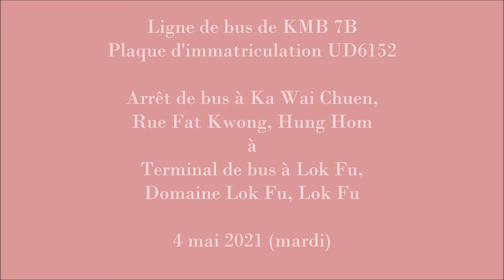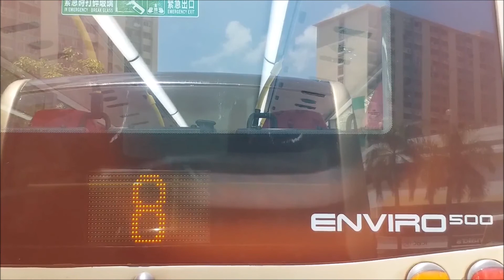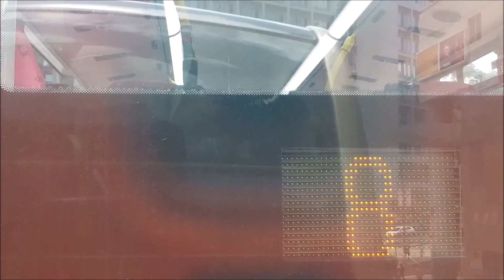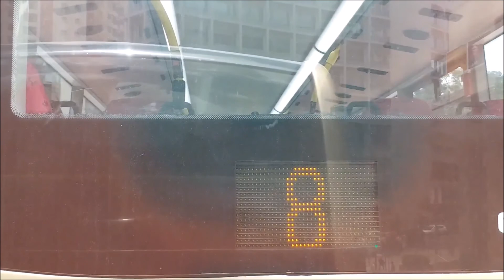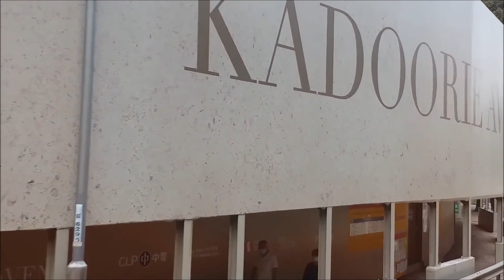九巴 7B 家維邨往樂富總站 (UD6152)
九龍市區巴士路線7B，由九巴營辦，來往樂富及紅磡（紅鸞道），途經九龍塘及何文田。

Ka Wai Chuen to Lok Fu Bus Terminus
Ka Wai Chuen à Terminal de bus de Lok Fu
家維邨から楽富バスターミナルまで